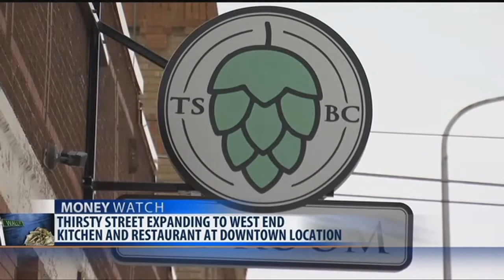Thirsty Street Brewing Co. to expand to West End, add restaurant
Thirsty Street and Get Juiced